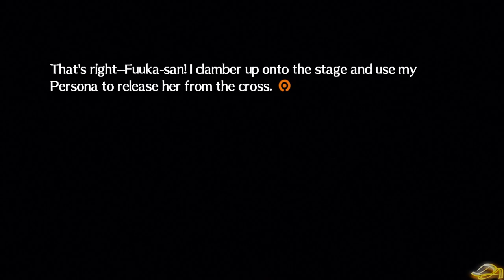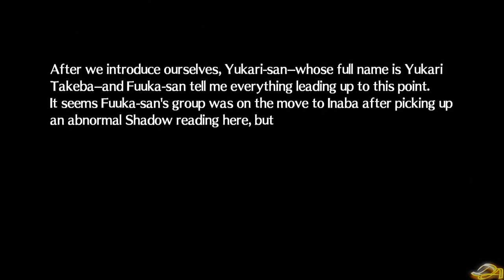Persona 4: Arena Ultimax | Rise Saves Yukari and Fuuka From Shadow Yukari